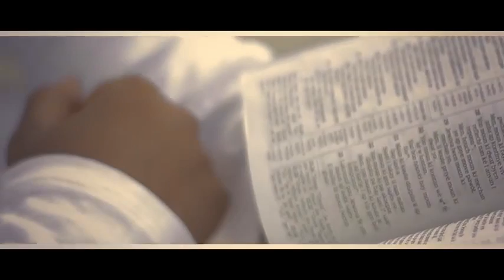Pagen Tankouw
Hip-hop